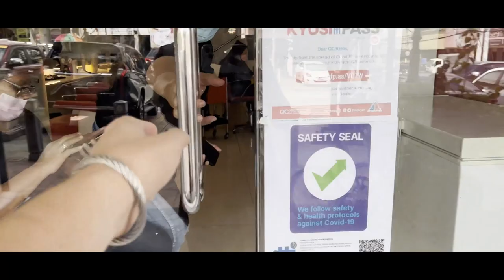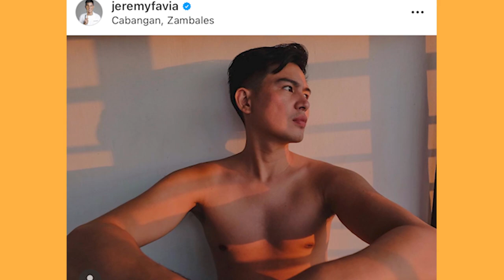BAGONG LOOK NI CHEF , READY NA SA KOREANOVELA | EATS JEREMY